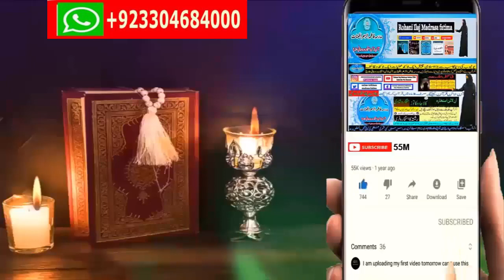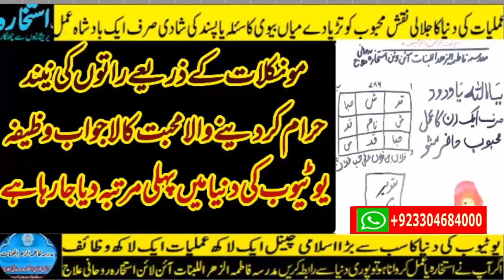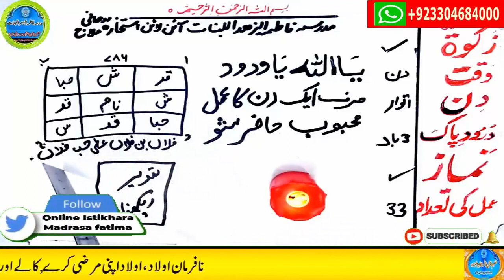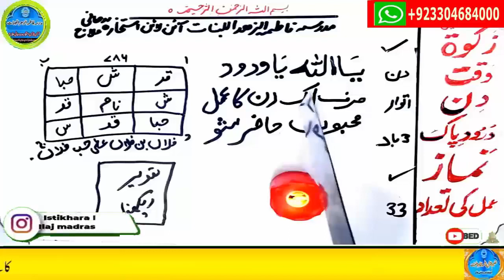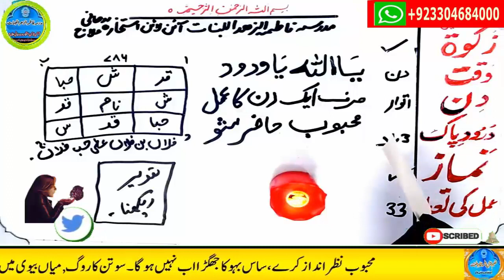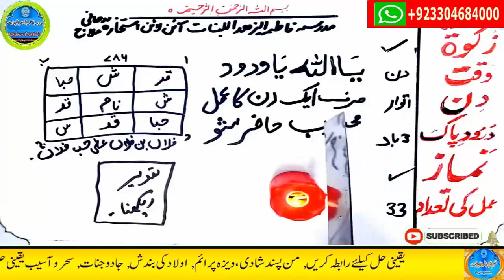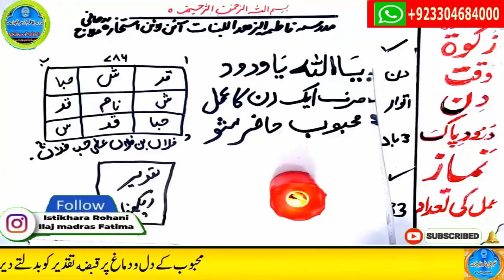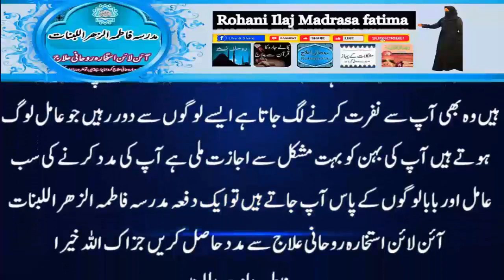wazifa for hajat, wazifa for love, dua, wazifa for love marriage, mohabbat ka wazifa